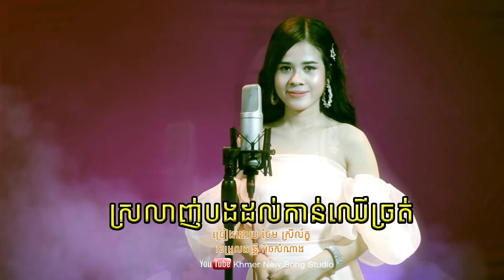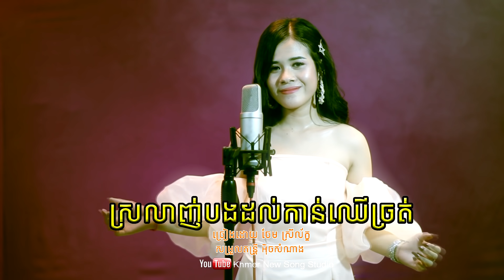ស្រលាញ់បងដល់កាន់ឈើច្រត់ | ចែម ស្រីល័ក្ខ | Chem Sreyleak | Love you until old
ស្រលាញ់បងដល់កាន់ឈើច្រត់ ចែម ស្រីល័ក្ខ | Chem Sreyleak
This song is describe about a woman promise to love and stay with her boy friend until they are old.